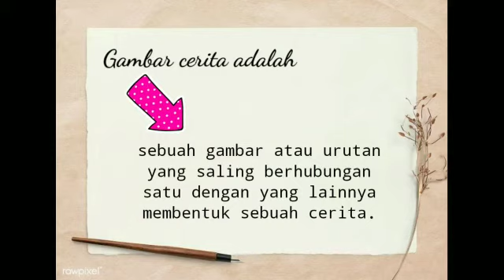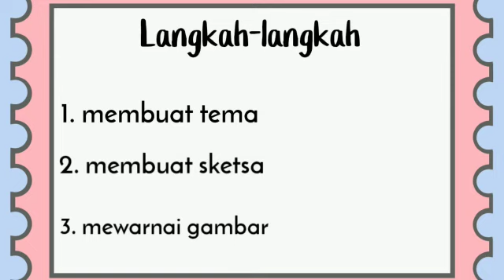PELAJARAN TEMATIK - Gambar Cerita ( Materi SBdP) Tema 1 Subtema 1 II KELAS 5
Hallo

Salam kenal untuk semuanya

ini adalah video tentang Gambar Cerita semoga bermanfaat ya :)

Video ini dibuat untuk membantu anak-anak dalam pembelajaran daring selama masa pandemik covid -19

Terima kasih